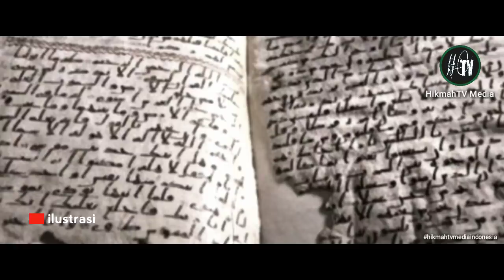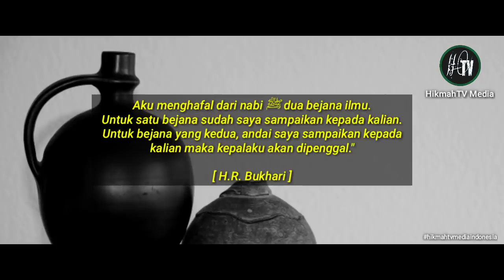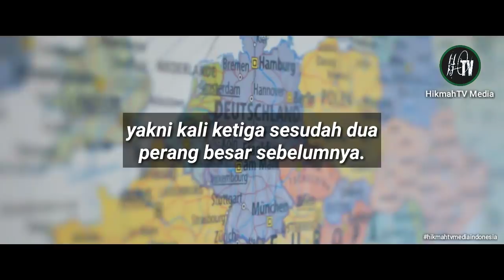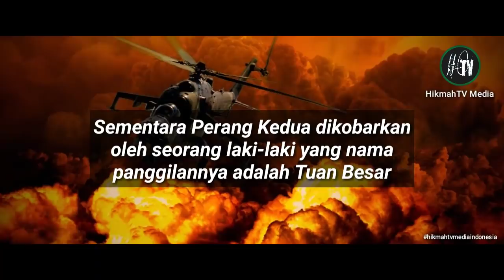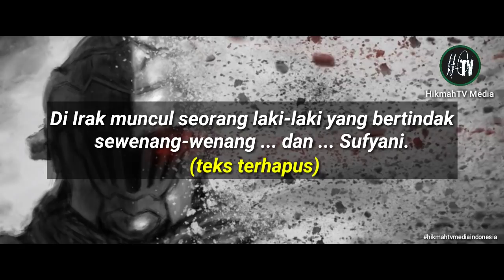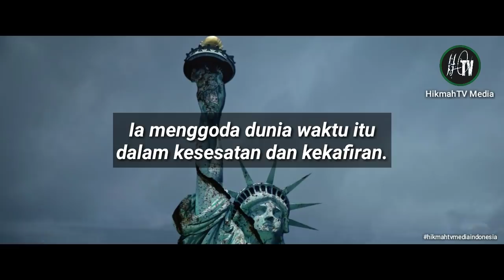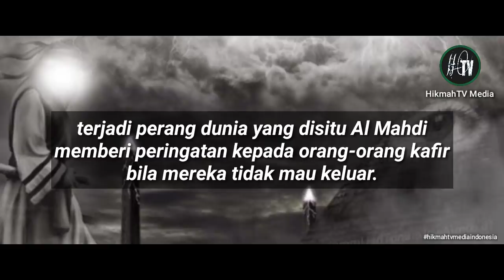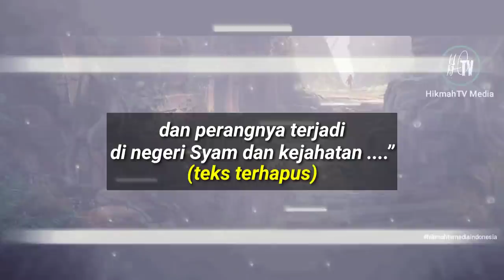MANUSKRIP ABU HURAIRAH, sengaja disembunyikan karena apa? HikmahTV Media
Sebuah manuskrip atau naskah kuno berangka tahun abad 2 Hijriah terdapat di Perpustakaan Nasional Turki, Istanbul. Manuskrip berusia ribuan tahun itu diketahui bersumber dari hadis Abu Hurairah ra yang ditulis oleh generasi ketiga setelah Rasulullah.
Naskah kuno yang sepenuhnya menggunakan tulisan Arab itu dengan gamblang meneceritakan kejadian-kejadian di masa mendatang (terhitung pada abad ke-2 H) sebagai tanda-tanda akhir zaman. Bahkan, seorang nama tokoh yang kini dikenal dunia pun disebutkan dalam manuskrip kuno tersebut.

Dikatakan jika hadis riwayat Abu Hurairah ra yang berkaitan dengan tanda-tanda akhir zaman saat itu memang sengaja disembunyikan secara rapat. Sebab, hal tersebut ditakutkan menimbulkan fitnah dan perpecahan dalam tubuh manusia karena secara gamblang, Nabi Muhammad SAW telah menyebutkan nama-nama tokoh, tempat, hingga alasan terjadinya peperangan sebagai wujud dari masa akhir zaman.

Dalam manuskrip, dikatakan jika perang akhir zaman adalah perang yang akan terjadi setelah dua perang besar sebelumnya. Sedangkan perang besar kedua yang terjadi di dunia adalah ketika perang dikobarkan seorang laki-laki yang kemudian dikenal dengan nama Al Hir.
Abu Hurairah juga menyampaikan jika Al-Hirr yang kemungkinan besar adalah Hitler ingin menguasai seluruh dunia saat menguasai sebuah negara bernama Jirman (Jerman) ...